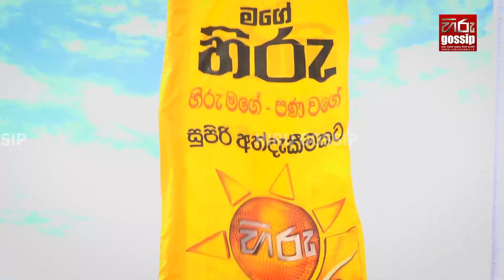කලා තරු රැසක් සමඟින් පොඩ්ඩන්ගේ හැකියාවලට තටු දුන් හිරු දරුවෝ..😍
Hiru TV Special Children's day Program.